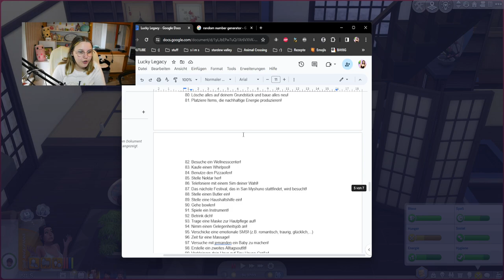Meine Simin ist mindestens genauso überfordert wie ich 🥲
Im heutigen Part von der Die Sims 4 Lucky Legacy Challenge bekommt Sunny die Zwillinge! Doch das Leben mit Kindern ist sehr anstrengend, besonders wenn man auf einmal Urlaub in Mt. Komorebi machen soll :D auch das Schicksal spielt uns wieder einen Streich...

Musik im Zeitraffer: @lentra - so simple

➡️ Origin-ID: muligurly